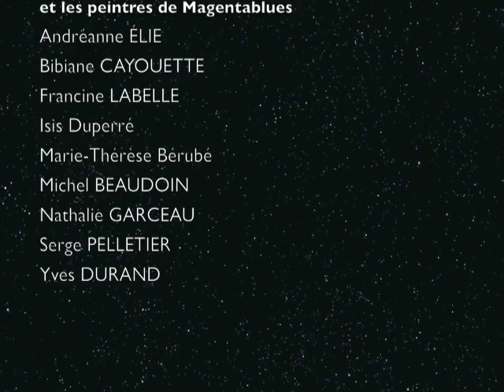2008 Jazz et peinture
Peinture en direct dans l'église de Saint-Didace avec Yannick Rieu et ses musicien et les peintres de Magentablues